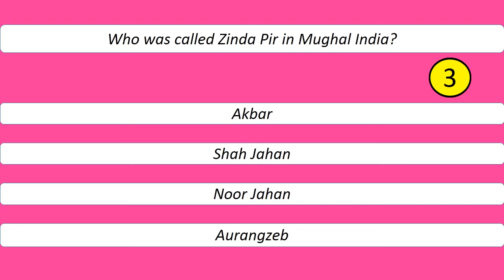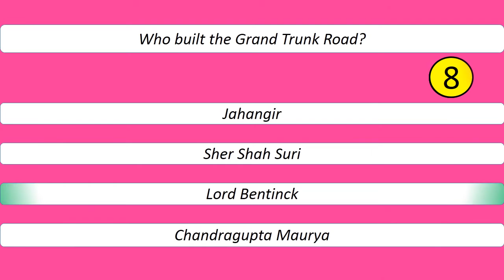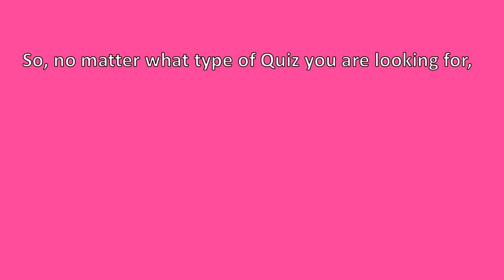Mughal Empire Quiz (Part - 3)